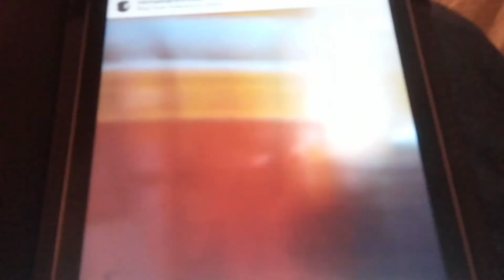Sorry, smart phone to tablet, London underground train catch from March 2020 before lock down at Kin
At King's Cross Station